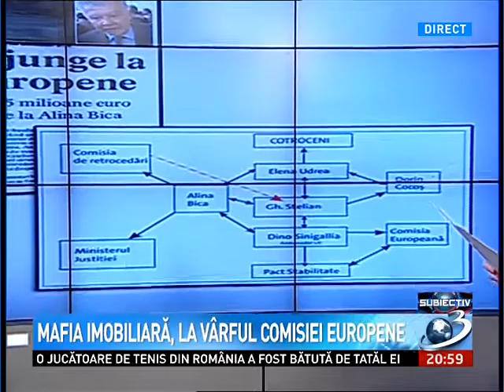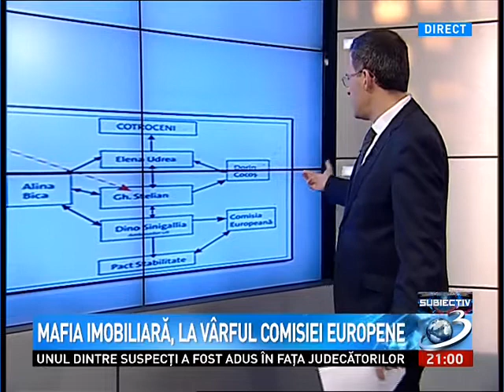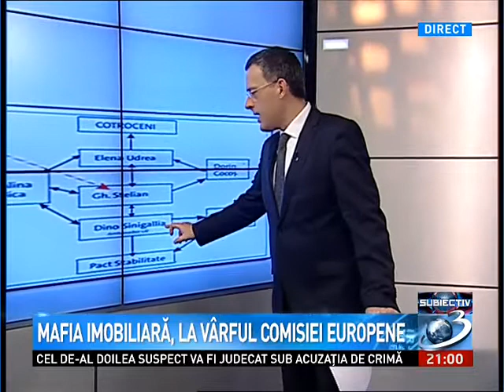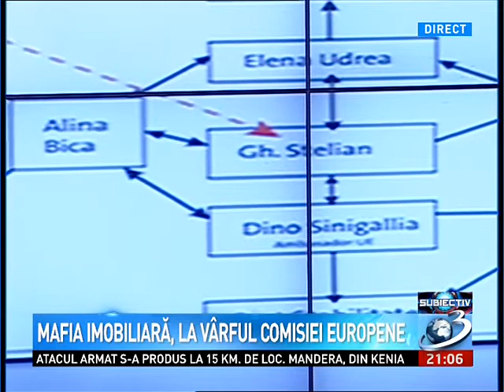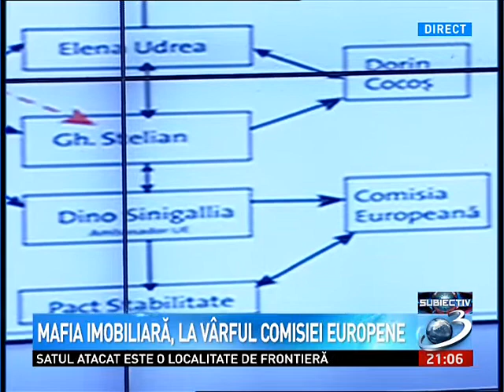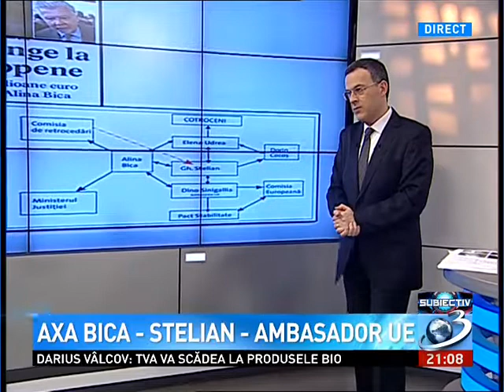Mafie imobiliară la vârful Comisiei Europene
"Un ambasador al Uniunii Europene i-a deschis “poarta” lui Gheorghe Stelian către despăgubirea “record” de 88,56 milioane euro pentru terenul de 13 hectare din Plumbuita. Dino Sinigallia, funcţionar cu rang de ambasador în instituţia europeană ia vândut drepturile litigioase lui Stelu, tranzacţie pentru care ar fi primit 1,5 milioane euro" scrie Jurnalul Naţional, într-o anchetă explozivă care a fost prezentată şi în cadrul emisiunii "Subiectiv" şi discutată alături de Dan Constantin, unul dintre autorii investigaţiei.

În "reţeaua" lui Dino Sinigallia apare şi un nume surprinzător, intrat recent în atenţia justiţiei: Alina Bica.